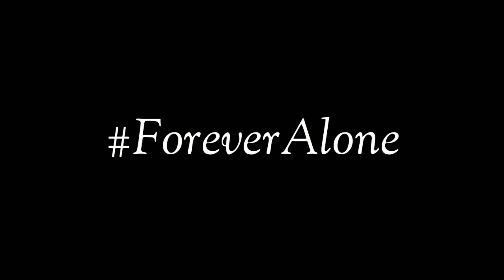FOREVER ALONE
VIDEO BLOG PART 80